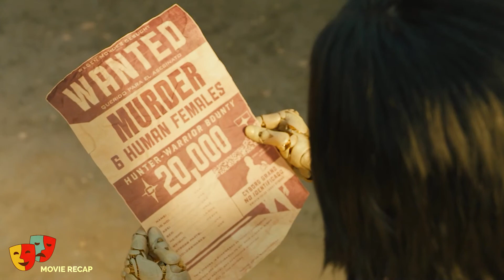Man Rebuilds Dead Girl And Finds Out She Is A Living Weapon | Movie Story Recapped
Plot :A deactivated cyborg's revived, but can't remember anything of her past and goes on a quest to find out who she is.

Movie Recap is the Best Place For All New Movie Recaps in the highest quality out there!